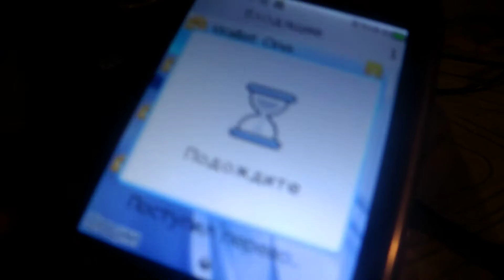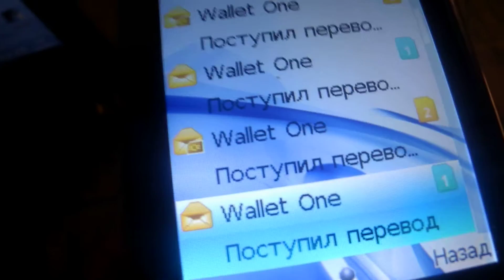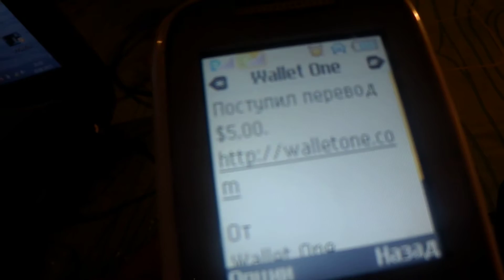20 миллионов просмотров за 2 дня!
Живу на переводы участников проекта WHOLE WORLD !. Доход БОЛЬШОЙ! программа то что надо! Участвую давно! денежки получаю ежедневно и вывожу без проблем!